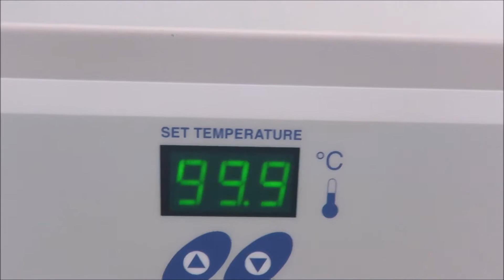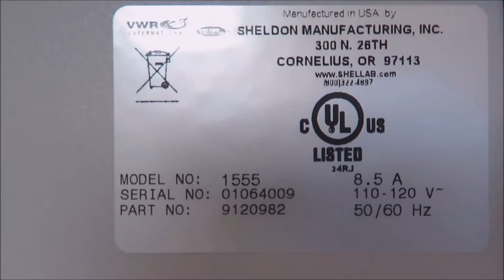VWR Sheldon model 1555 Incubator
VWR Sheldon model 1555 Incubator available from The Lab World Group.